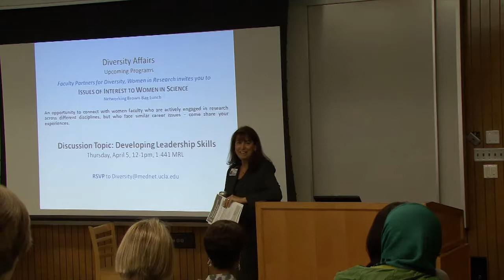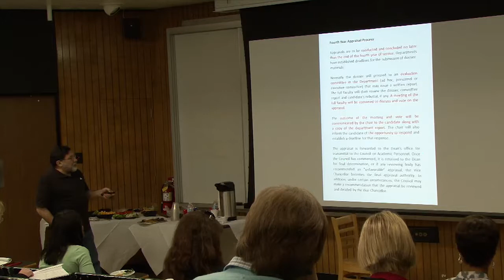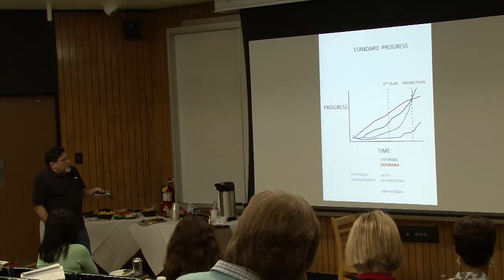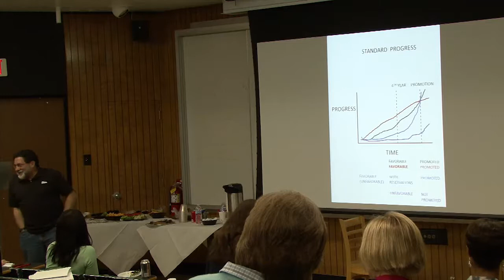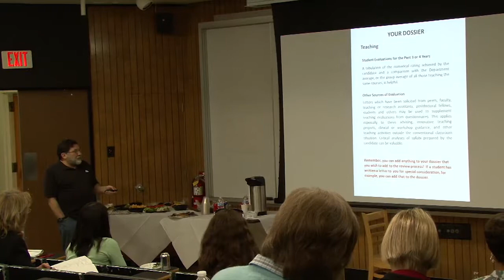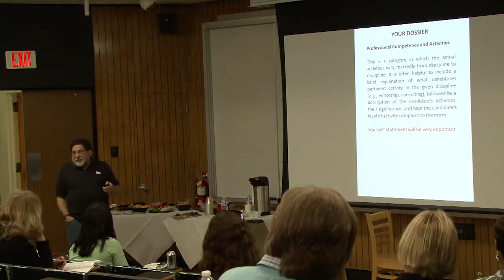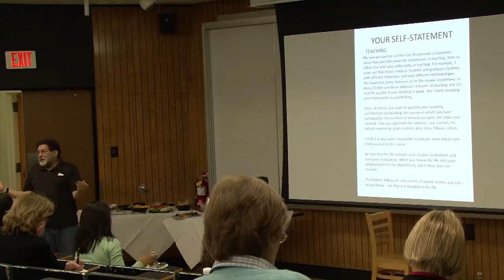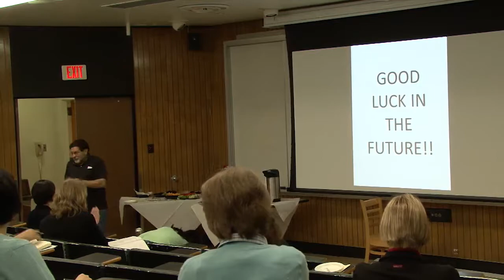Presenting Yourself: Constructing Your Dossier and Self Statement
Navigating The Academic Roadmap: A Lecture Series Designed for Junior Faculty

The goal of this series is to help junior faculty achieve success in their academic trajectory through lectures and discussions. This series will cover the listed topics and is designed for both clinicians and basic scientists.

Speaker: Harvey Herschman, Ph.D., Distinguished Professor, Biological Chemistry, and Molecular & Medical Pharmacology

Dr. Herschman?s laboratory studies how extracellular stimuli elicit changes in cell growth and differentiation, as a result of induced transcription of "primary response" genes. One gene discovered by Dr. Herschman and his colleagues encodes a second form of cyclooxygenase (COX-2), the rate limiting enzyme in prostaglandin production and the target of a new generation of anti-inflammatory, anti-pyretic and analgesic pharmaceutical agents. The laboratory also identified synaptotagmin 4 as a depolarization-induced neuronal gene; a candidate for a mediator of depolarization-induced synaptic plasticity. Lastly, the laboratory has merged principles of cell biology, molecular biology and molecular imaging technologies to develop procedures that repetitively, non-invasively and quantitatively image reporter gene expression in intact, living animals. Current research interests center on improved therapies for colorectal cancer, and on the role of the COX-2 gene in the progression of a variety of epithelial cancers.